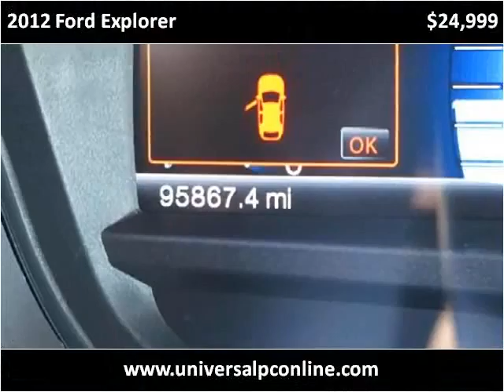2012 Ford Explorer Used Cars Plant City FL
This 2012 Ford Explorer is available from Universal Auto Sales.